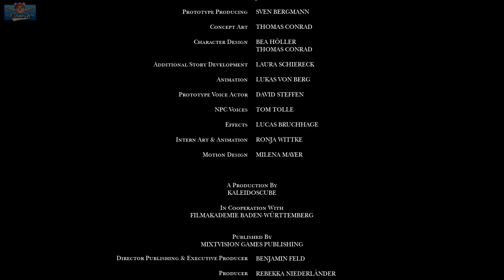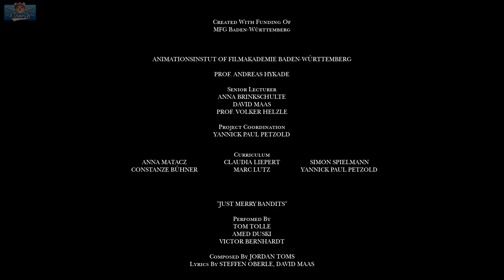Little Nightmares with puppets | A Juggler's Tale (Full Game Playthrough)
This is a full playthrough of A Juggler's Tale, a new game and cinematic puzzle platformer set in a beautiful and sinister fairy tale world. Hit like if you enjoy indie games to see more! This game reminds me of Little Nightmares, Limbo, Inside and other such games.  Available on PC,  Nintnedo Switch, PS5, PS4, Xbox.

0:00 A Juggler's Tale begins, hit like!
4:00 The Bear
6:07 Caged up
8:50 Wholesome best friends
10:48 Act II
15:50 The Wolf
20:20 The Storm
22:50 The Spider
29:30 The Bandits
34:00 The Swamp
38:00 Hi, I hope you're enjoying this video, you're cool
40:00 The Village
46:00 The Carnival
52:30 Musical Bandits
56:00 Free?
1:10:35 The Water
1:16:00 My Friend the wolf
1:22:00 Chase
1:30:00 A Juggler's Tale Ending
1:36:00 Hit like for wholesome bear things